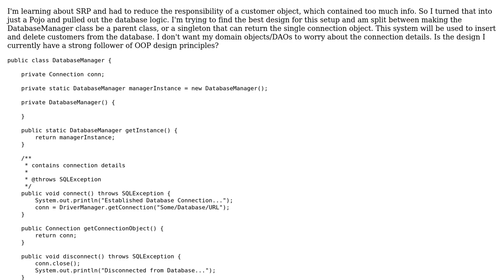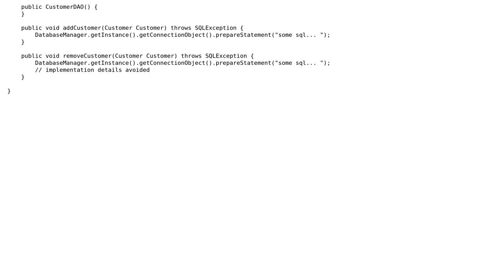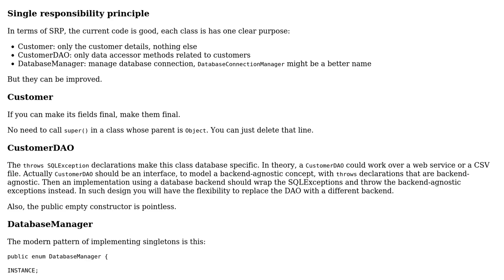Code Review: Improving design for a CustomerDAO with DatabaseManager object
With thanks & praise to God, and with thanks to the many people who have made this project possible! | Content (except music & images) licensed under CC BY-SA | Music | Images & others | With thanks to user Phrancis user janos user GrindMan and the Stack Exchange Network Trademarks are property of their respective owners. You are responsible for your own actions.